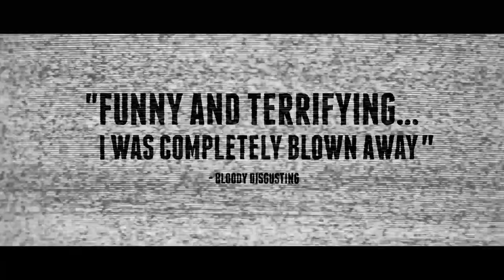Faults – Official Trailer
Available now on demand and DVD!

Claire is under the grip of a mysterious new cult called Faults. Desperate to be reunited with their daughter, Claire's parents recruit one of the world's foremost experts on mind control, Ansel Roth to kidnap and deprogram her. However, once the process is underway, Ansel realizes he may not be the one in control.